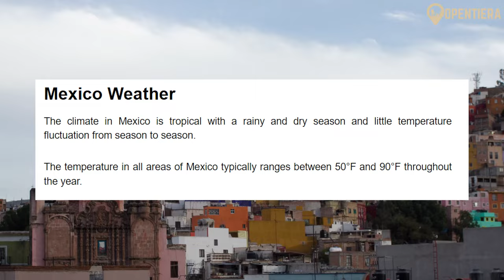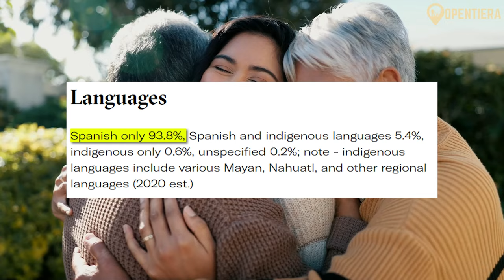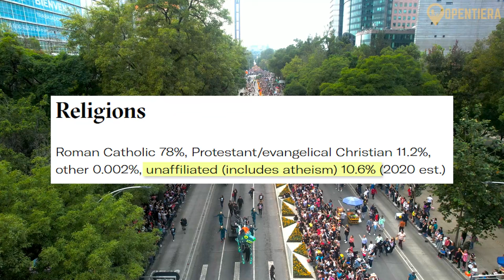MEXICO EXPLAINED In 13 Minutes (History and Culture)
Mexico: History, Geography & People

Dive into the heart of Mexico with us as we explore its captivating history, stunning geography, and vibrant culture. From ancient Aztec ruins to bustling modern cities, discover how Mexico's past shapes its present. Join us for a journey through time and across landscapes, where every corner tells a story. Don't miss out—click play to embark on this unforgettable adventure!